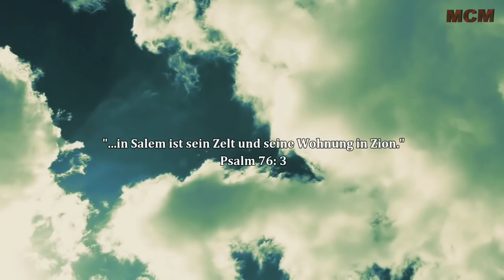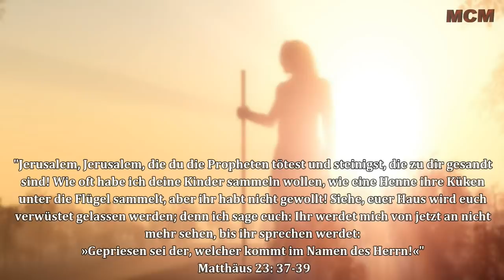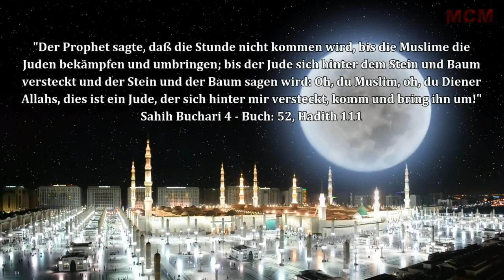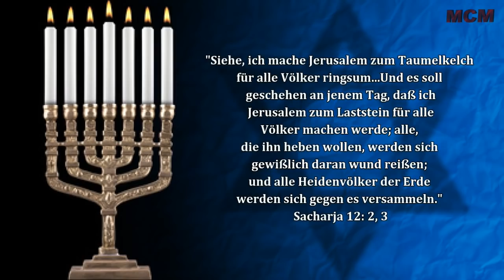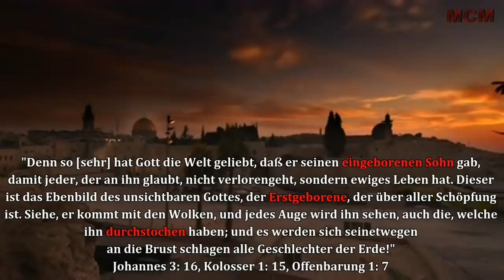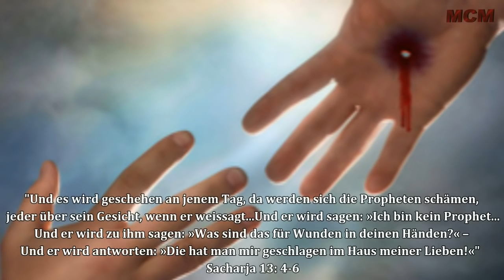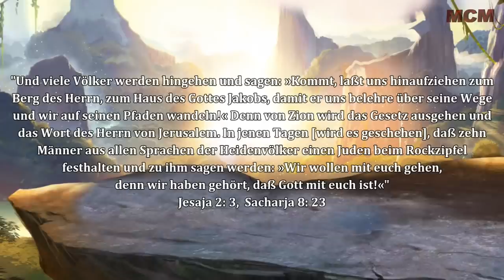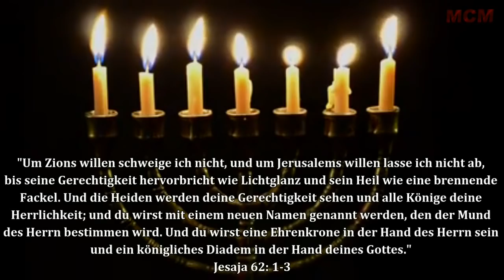3000 Jahre Jerusalem ➤ Die Zeichen der Endzeit 2018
Shalom liebe Glaubensgeschwister und alle die es noch werden wollen. In diesem ersten Video im heidnischen Jahr 2018, wollen wir uns mit der 3000-jährigen Geschichte Jerusalems beschäftigen, angefangen bei Melchisedek, bis zum Antichristen der Endzeit. Manchmal sah oder sieht es so aus, dass Gott Jerusalem vergessen hätte, doch der Herr sagte im Psalm 137 ab Vers 5:

"Vergesse ich dich, Jerusalem, so erlahme meine Rechte! Meine Zunge soll an meinem Gaumen kleben, wenn ich nicht an dich gedenke, wenn ich Jerusalem nicht über meine höchste Freude setze!" Psalm 137: 5, 6

Gott wird Jerusalem also niemals vergessen, so wie wir Christen Jerusalem niemals vergessen werden, weil es die heiligste Stadt der Welt, die Stadt die wir lieben und die Stadt die Gott liebt. Dieses Video ist eine Reise durch die 3000-jährige Geschichte Jerusalems, wo der Herr bald zurückkommen und seine Königsherrschaft antreten wird, nach dem er den Antichristen beseitigt hat, und dann kommt die Wahrheit ans Tageslicht!

Gott segne Jerusalem, Gott segne Israel und Gott segne uns Christen durch den Sohn des lebendigen Gottes Jesus Christus.

McM